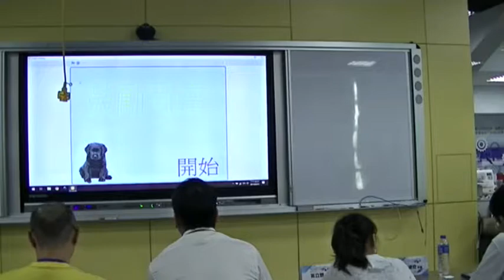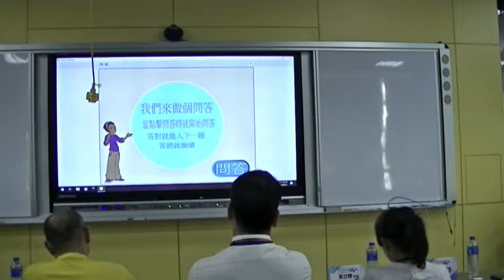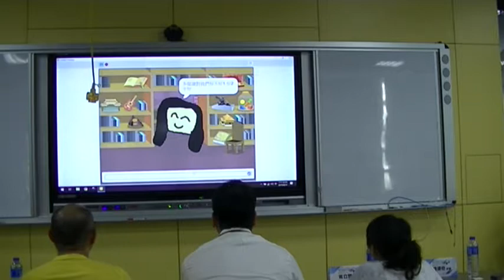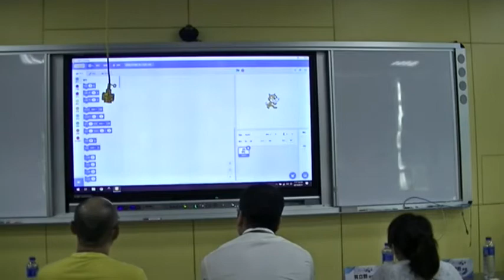2019 華紙科丁SCRATCH PK賽-銅蘭志學-閱讀